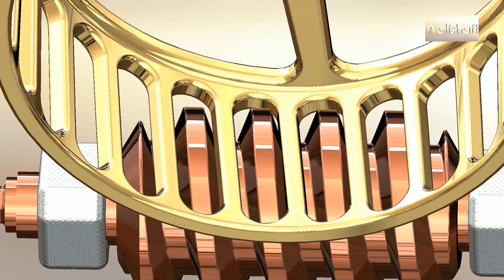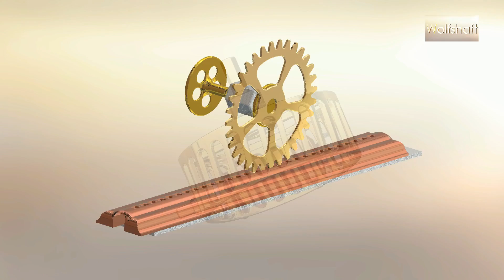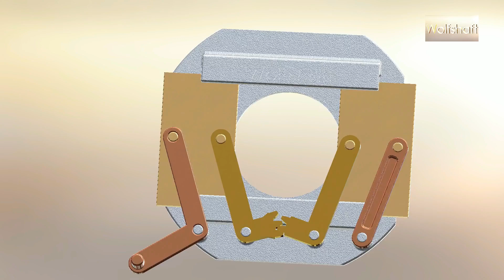Mechanical principles part 24.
In this video you will find the next mechanisms:

00:00   Intro
00:05   1. Worm gear drive.
01:01   2. Sheet metal gear.
01:51   3. Diaphragm shutter.
02:41   4. Bar gear mechanism.
03:31   5. Face gear.

And this isn't all.